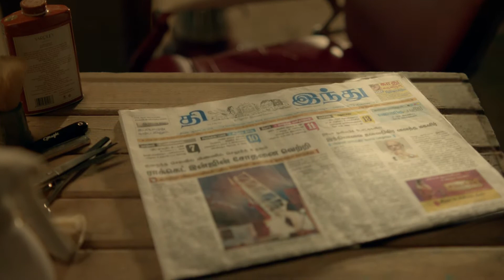THE HINDU SALON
postboxstudio, postboxstudios, post box studio, postbox, post box, post box studios